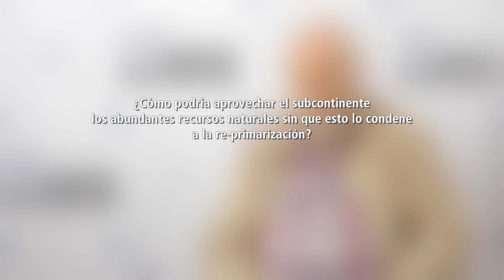Recursos naturales, América Latina y Transformación Social-Ecológica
Héctor Sejerovich (economista) habla con FES Transformación sobre cómo desarrollar políticas y planes que vayan de la mano con los recursos naturales existentes en América Latina, sin que esto suponga una re-primarización de la economía.